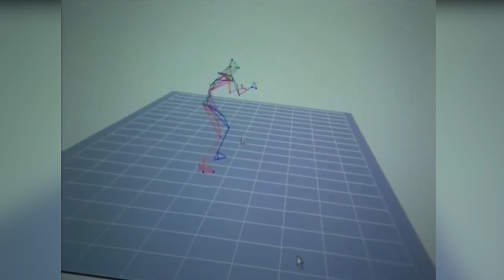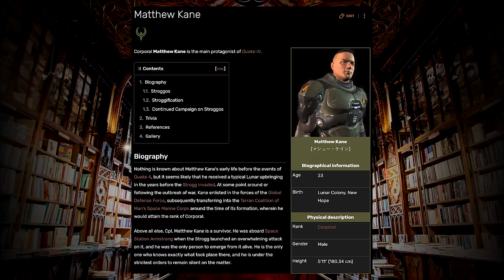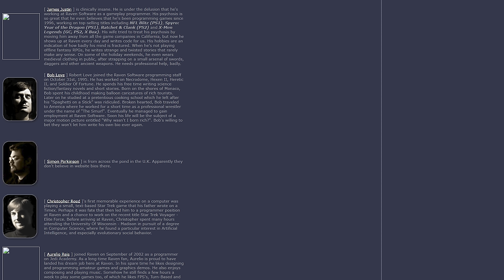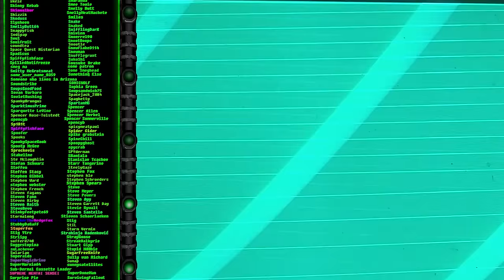Quake 4 - Stroggjammin'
You guys remember that one part?

Chapters:
00:00 - Intro
11:02 - The Dark Room
14:58 - In Blum
18:36 - Convoy
25:05 - The Stroggification
29:20 - Human Obsolescence
36:14 - Operation: Last Hope
43:24 - End Credits